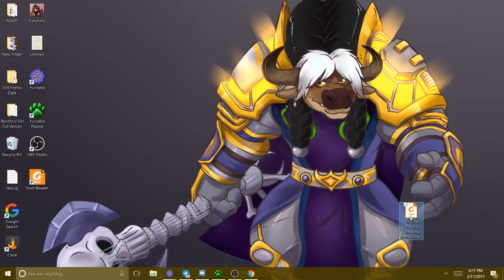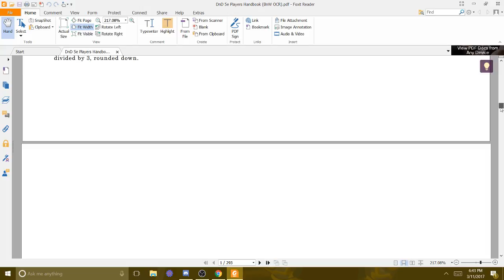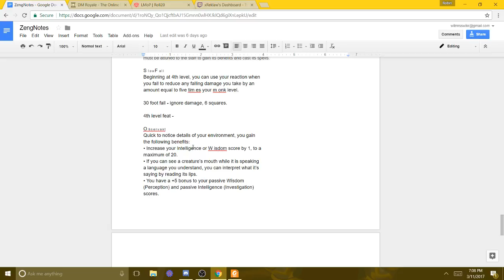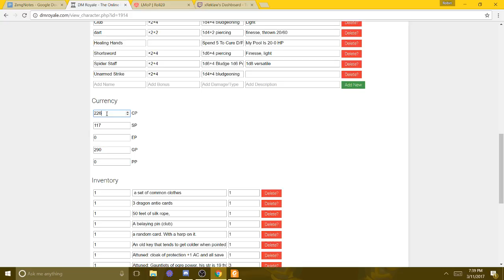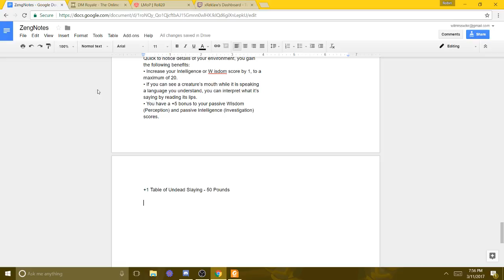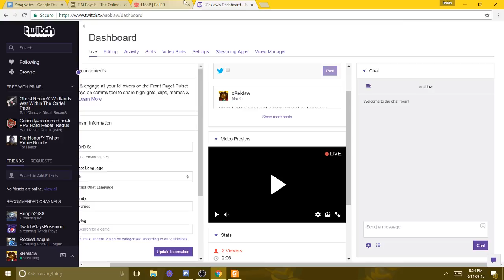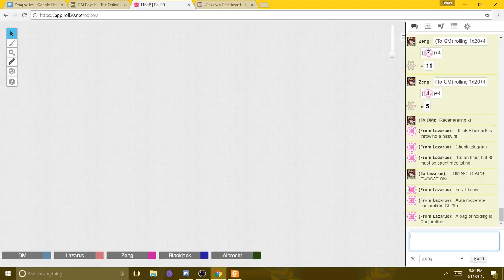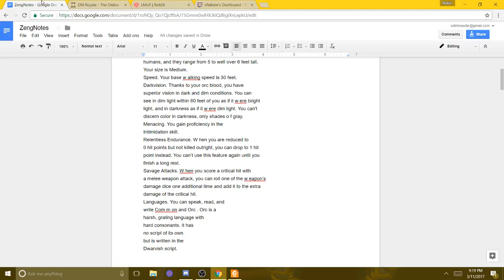DnD 5e, Episode 9